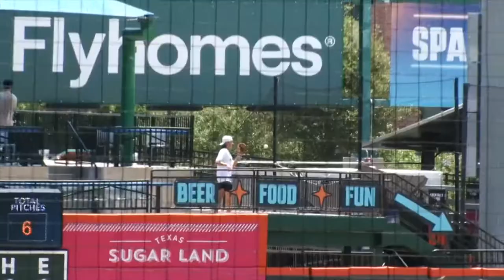Dominic Miroglio First Baseman Catcher | Reno Aces 1B | D'Backs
Dominic Okun Miroglio
Status: Active
Born: 3/10/1995 in Oakland, CA
Draft: 2017, Arizona Diamondbacks, Round: 20, Overall Pick: 592
College: San Francisco
Band: Nickelback

Dominic Miroglio’s season-high, three-hit performance, which included his seventh home run, led the Reno Aces (46-40) to the 6-5 victory over the Sugar Land Space Cowboys (37-49) Wednesday afternoon at Constellation Field.

Dominic 1st Base
Miroglio First Base